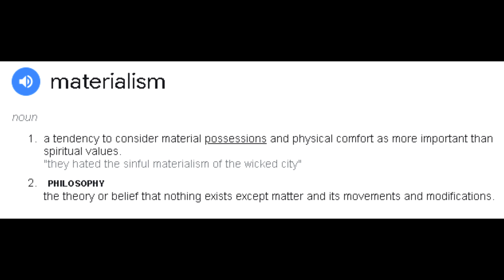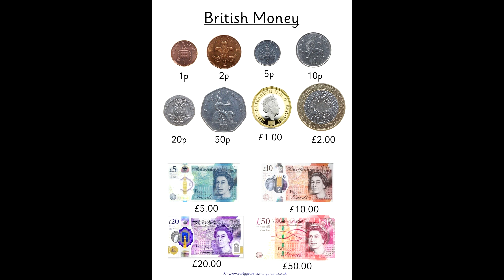Materialism And Happiness